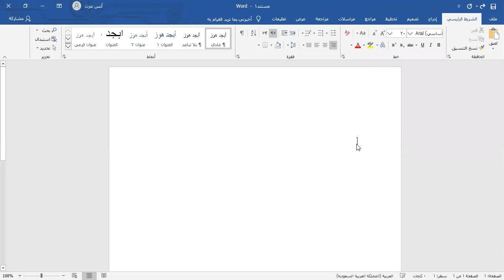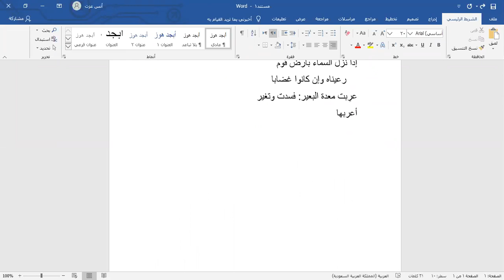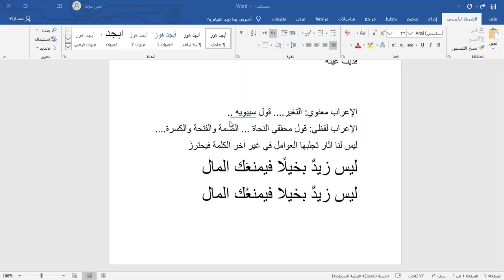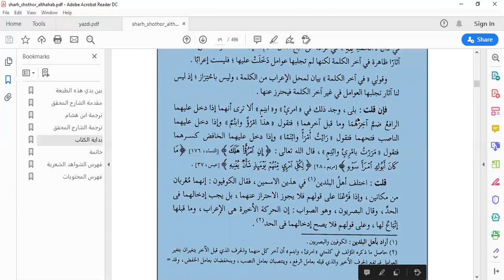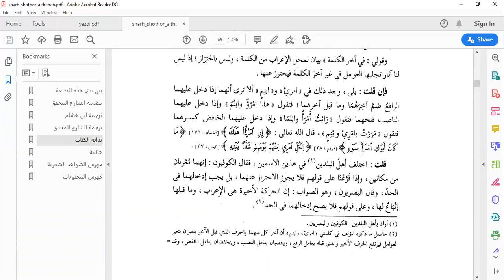الدرس السادس من شرح شذور الذهب - أنس عزت آغا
أقيمت هذه الدروس ببرنامج زوم مع عدد من الأفاضل والفضليات. والغرض منها تمرين طلبة العلم بقراءة أمثال هذا الكتاب قراءة دراية وتفتيش ونقد بضوابط علمية، وإيفاءُ علمائنا شيئا من حقوقهم بقراءة ثمرات عقولهم وتوضيحها للناس والاستفادة منها في متابعة المسيرة اللغوية.